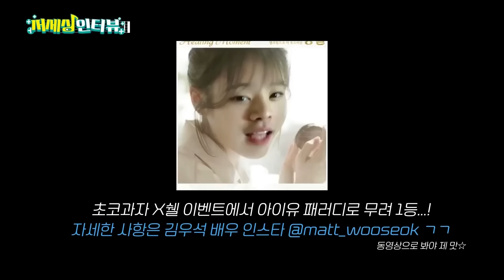(ENG SUB) 보이스 고인물이 밝힌다, 짬에서 나오는 비하인드 대공개! [저세상인터뷰]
보이스 콜팀 3년차 손은서 X 2년차 김우석 배우 인터뷰!
현장 케미부터 목소리 관리 비법, ASMR까지!

[저세상인터뷰] 저세상텐션으로 당신을 인도합니다